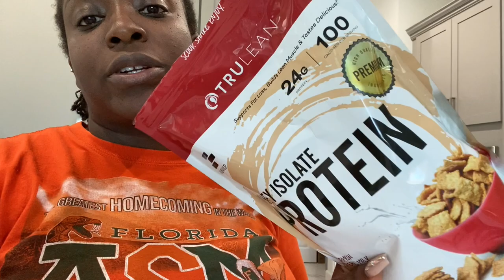Weight Loss Vlog || 🔥Beginner Friendly GYM Routine Workout With Me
›»⟫ ♡ ! ! OPEN ME ! ! ♡ ⟪«‹
What's Up Nova Nation!
Today we're going BEAST MODE 🔥 in the gym! For those of you who are new, Hi, my name is Vana and I am your go to weight loss friend! I am currently on my weight loss journey to lose 80 lb. Lately I've been going to the gym, which I refer to as 'bootcamp', and I've been documenting my journey to achieving my weight loss and fitness goals.

If you are searching for weight loss and fitness motivation or are interested in checking out my current routine, feel free to stick around and work out with me! ✌🏾😘

► FAQ
- Camera: Canon SL2 🌐
Canon g7x mark ii 🌐
iPhone 11 Pro 🌐
- Microphone: MOVO VXR10 🌐